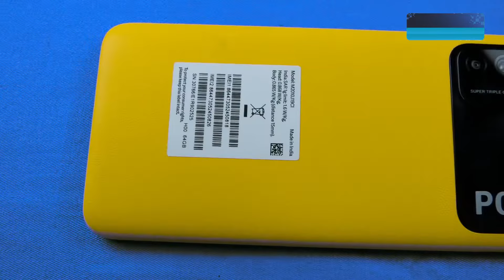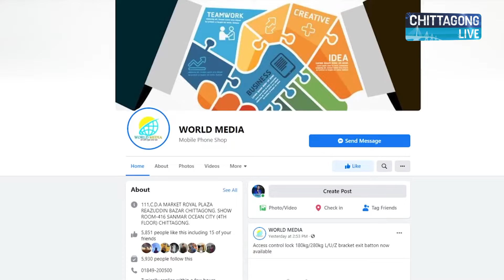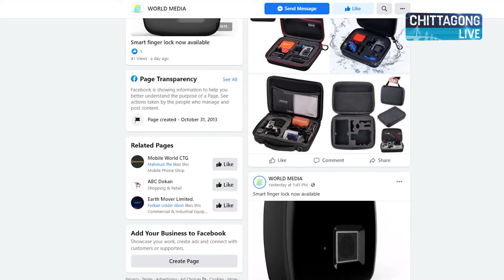POCO M3 Full Specification Review in Bangla| POCO M3 Original Price | আসলেই কি কেনা উচিৎ?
Budget phones got better , but is it actually? Well, POCO M3 has impressive hardware with huge 6000 mAh battery. POCO M3 Pro , probably the cheapest 5G in Bangladesh which has Dimensity 700 SoC and some great specs.